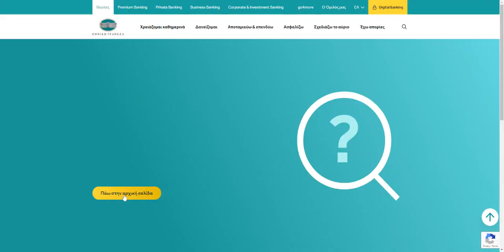Εθνική τράπεζα, άνοιγμα νέου λογαριασμού και ....404 (πάλι)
Μπαίνουμε με τον γιο να πάρει κλειδάριθμο στην Εφορία. "Εδώ" λέει "το κάνετε όλο Online". Τέλεια, ξεκινάμε, συμπληρώνουμε τα πρώτα. υποχρεωτικό το ΙΒΑΝ. Ώπα μάστορα, οκ, πάμε να δούμε στις τράπεζες, α, να μια ελληνική (έχει ήδη δικό του revolut βέβαια ο άνθρωπος) που λέει ότι γίνεται online...ε,,,,δηλαδή,...περίπου...δηλαδή βασικά όχι.

Καλώ τηλεφωνικά την τράπεζα. Θέλουν ΑΦΜ με αποδεικτικό κάπως, λογαριασμό κινητής κάπως, ΔΕΚΟ. όλα αυτά είναι στο όνομά μου βέβαια..."α, δεν ξέρω, καλύτερα πάρτε τηλέφωνο στο ΚΕΠ" μου λέει η κοπελιά της Εθνικής.

-"Να καλέσω στο ΚΕΠ να ρωτήσω πως γίνεται η δουλειά στην εταιρεία σας?" διαμαρτύρομαι.

"Α, ναι, έχετε δίκιο, μήπως πάρετε σε ένα κατάστημα να δείτε πως γίνεται."

Με αυτόν τον ρυθμό όχι Εστονία, Ουκρανία θα γίνουμε.